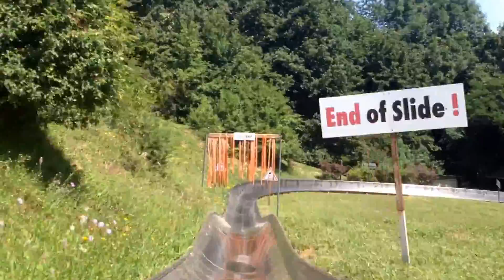Bobova draha Kosice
bobova draha kosice cela jazda na boboch